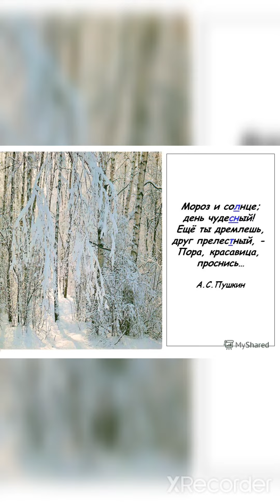Александр Сергеевич Пушкин - "Зимнее утро"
Мороз и солнце; день чудесный!
Еще ты дремлешь, друг прелестный —
Пора, красавица, проснись:
Открой сомкнуты негой взоры
Навстречу северной Авроры,
Звездою севера явись!

Вечор, ты помнишь, вьюга злилась,
На мутном небе мгла носилась;
Луна, как бледное пятно,
Сквозь тучи мрачные желтела,
И ты печальная сидела —
А нынче… погляди в окно:

Под голубыми небесами
Великолепными коврами,
Блестя на солнце, снег лежит;
Прозрачный лес один чернеет,
И ель сквозь иней зеленеет,
И речка подо льдом блестит.

Вся комната янтарным блеском
Озарена. Веселым треском
Трещит затопленная печь.
Приятно думать у лежанки.
Но знаешь: не велеть ли в санки
Кобылку бурую запречь?

Скользя по утреннему снегу,
Друг милый, предадимся бегу
Нетерпеливого коня
И навестим поля пустые,
Леса, недавно столь густые,
И берег, милый для меня.